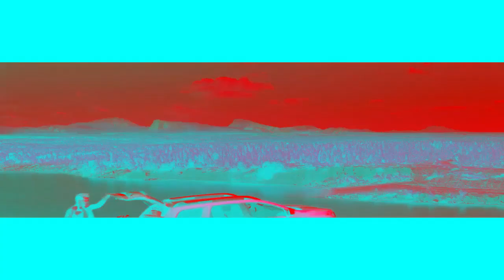Dacia New Logo Effects | Inspired By NET Greece Ident (2002 - 2008) Effects